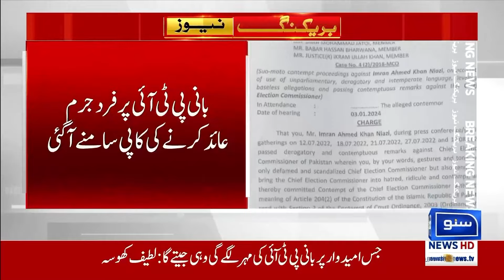Contempt of Election Commissioner Case, Imran Khan In Trouble | Breaking News